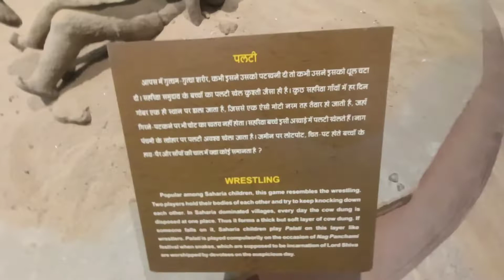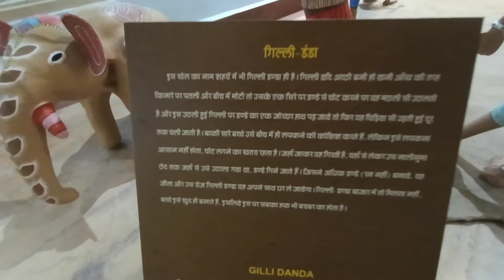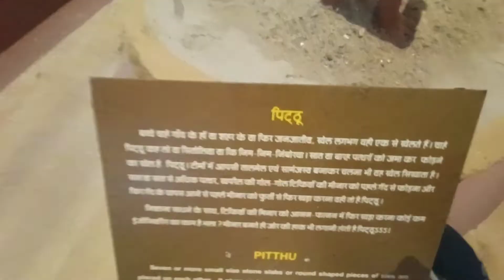Tribal Museum, Bhopal,Madhya Pradesh ||जनजातीय संग्रहालय भोपाल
Hit likes.

Tribal museum Bhopal
जनजातीय संग्रहालय भोपाल
bhopal mein ghumne ki jagah
top places to visit in Bhopal
janjatiya sangrahalay Bhopal
tribes of madhya Pradesh
मध्यप्रदेश की जनजातियां
bhopal ki famous jagah